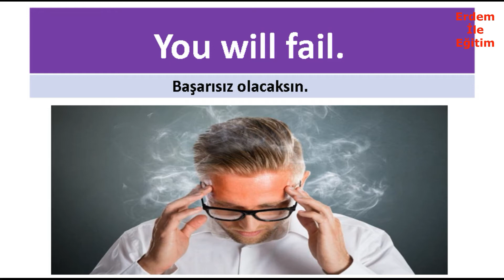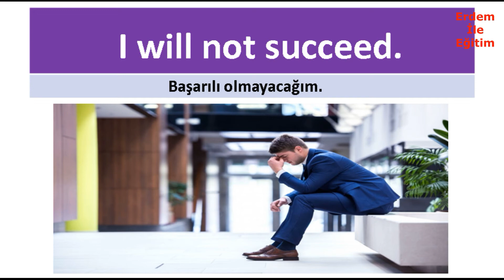Simple Future (Basit Gelecek Zaman) Örnek Cümleler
Simple Future,
İngilizce Zamanlar,
İngilizce Örnek Cümleler,
İngilizce Eğitim Seti,